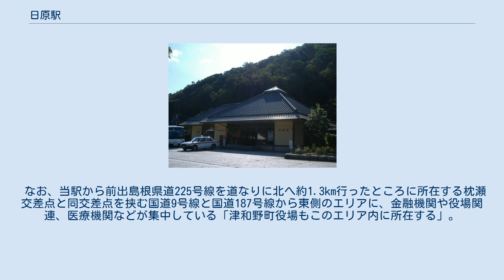日原駅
日原駅（にちはらえき）は、島根県鹿足郡津和野町枕瀬にある、西日本旅客鉄道（JR西日本）山口線の駅。
 特急「スーパーおき」停車駅の一つとなっている。
 かつては、当駅と岩国駅を結ぶ岩日線の建設計画が存在した。
 相対式ホーム2面2線を有し、交換設備を備えた地上駅。
上りホーム側に駅舎があり、互いのホームは益田方の構内踏切で連絡している。
 駅舎はプラサ枕瀬簡易郵便局との合築となっており、更に日原公民館枕瀬分館（枕瀬公民館）とも渡り廊下を介して繋がっている。
 日中のみ発券業務が行われる簡易委託駅である。
駅の管理は新山口駅が行う。
 ホームには「星のふる里にちはら」と書かれた、黄道十二星座をあしらった看板が設えられている。
 ホーム上にはのりば番号標がないが、改札口では上記の番号で案内されている。
なお、上下線とも両方向の入線・発車に対応。
 1日平均の乗車人員は41人である（2018年度）。
2004年度は99人、1994年度は138人、1984年度は149人だった。
 駅前を島根県道225号線が、更に線路を挟んで反対側（つまり駅裏側）には国道9号線が、それぞれ通っている。
 なお、当駅から前出島根県道225号線を道なりに北へ約1.3km行ったところに所在する枕瀬交差点と同交差点を挟む国道9号線と国道187号線から東側のエリアに、金融機関や役場関連、医療機関などが集中している「津和野町役場もこのエリア内に所在する」。
 「日原駅」バス停 ※特急「スーパーおき」の隣の停車駅は列車記事を参照のこと。